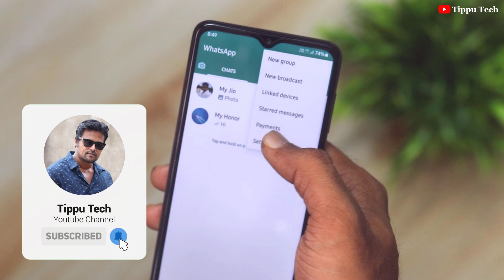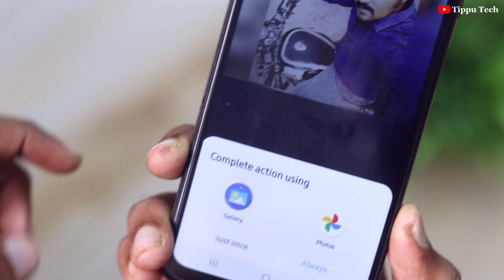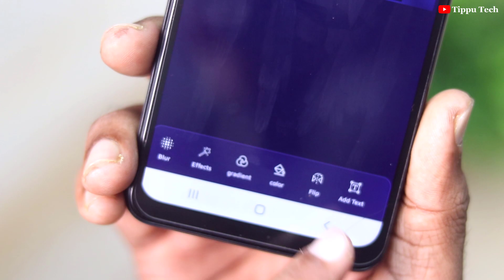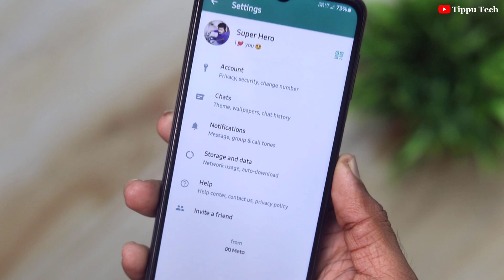என்னது...!!! WhatsApp DP -ல இப்படி கூட பண்ணலாமா...!! அட செம்ம ல.... | TIPPU TECH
T4Time Pass➤ @T4TimePassOfficial